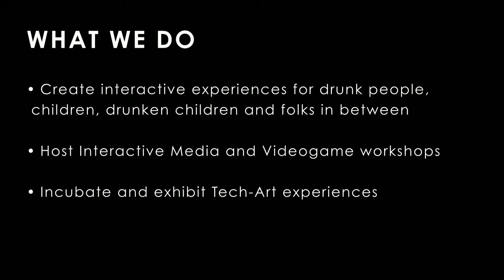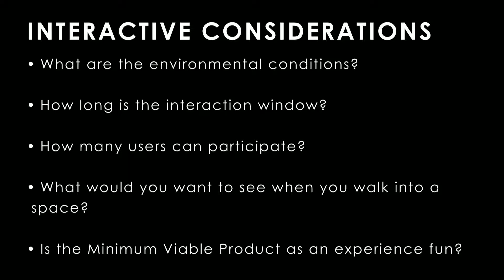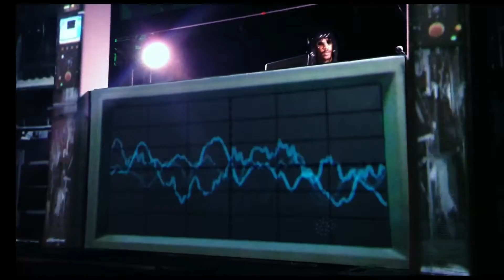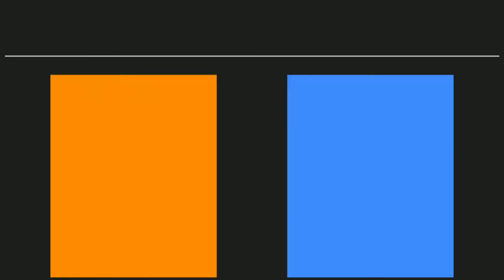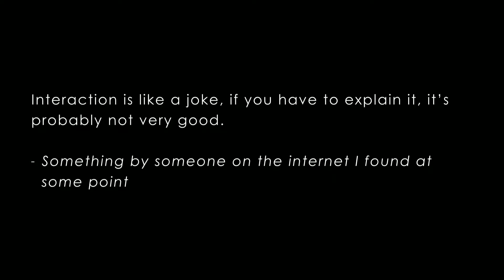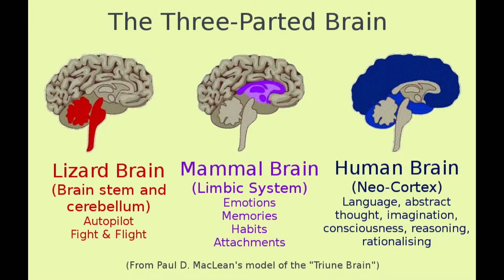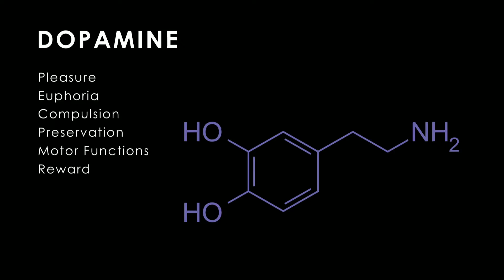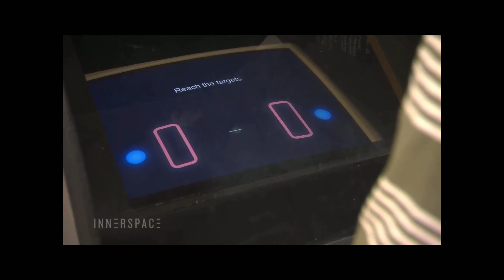The World is Your Button with Daniele Hopkins & Kyle Duffield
How do you create unconventional interfaces and experiences that are simple for various audiences to engage with? Video games, improv comedy, VR, art parties, escape rooms, classic arcade machines – learn how to draw from various examples of interaction design in order to put together compelling events, installations, and physical games or alt-controllers. While exploring their history of supporting and producing hybrid media and experimental mash-ups, this talk will outline considerations for interactive design when building experiences or installations for events, venues, or high traffic spaces visited by all kinds of humans.

Daniele Hopkins
Executive Director, Electric Perfume

Kyle Duffield
Technical & Educational Director, Electric Perfume